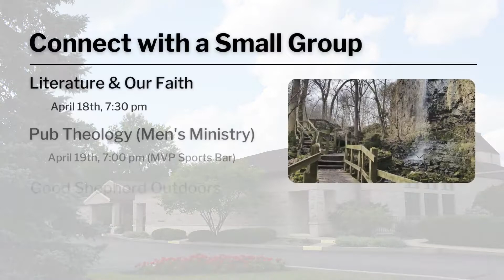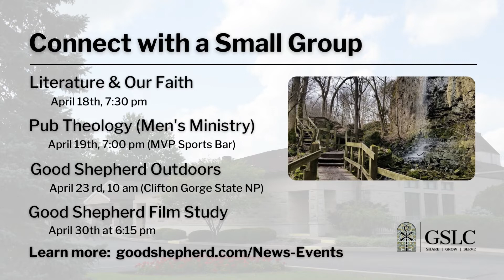Our Life Together | April 17, 2022 | Easter Sunday